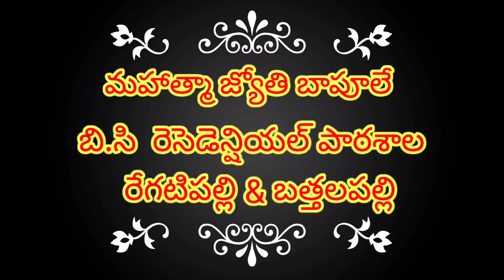|telugu bhasha theyadanam| cover song|uday kiran |sriya|neku nenu naku nuvvu movie|amarkarthikeya 4|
telugubhashatheyadanam coversong udaykiran sriya nekunenunakunuvvumovie amarkarthikeya 4#